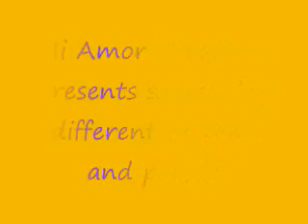Gold and purple look